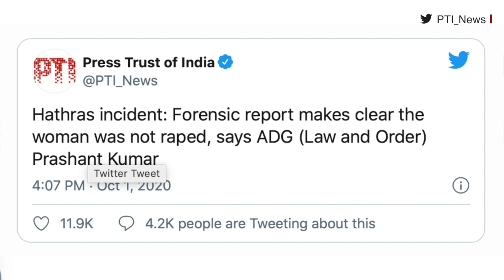Hathras : બળાત્કાર સાબિત કરવા માટે કયા પુરાવા જરૂરી છે? BBC Fact Check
હાથરસ કથિત દુષ્કર્મ અને હત્યા કેસમાં ઉત્તર પ્રદેશ પોલીસે ફૉરેન્સિક રિપોર્ટનો આધાર આગળ કરી કહ્યું છે કે દલિત યુવતી સાથે દુષ્કર્મ નહોતું આચરવામાં આવ્યું.

યુપી પોલીસના આ નિવેદન બાદ તેમની ભારે ટીકા થઈ રહી છે. પીડિતાનો વિસેરા રિપોર્ટ હજુ સામે નથી આવ્યો પણ પોલીસે સ્પષ્ટ કરી દીધું છે કે પીડિતા સાથે દુષ્કર્મ નથી થયું.

તો શું માત્ર વીર્ય/સીમન મળવાથી જ ભારતીય દંડ સંહિતા હેઠળ દુષ્કર્મનો કેસ બને છે? આ રિપોર્ટમાં એ જ જાણવાની કોશિશ કરીશું.

તમે અમારી સાથે જોડાઈ શકો છો :

JioChat Channel : BBC Gujarati
Helo : BBC News ગુજરાતી
ShareChat : bbcnewsgujarati